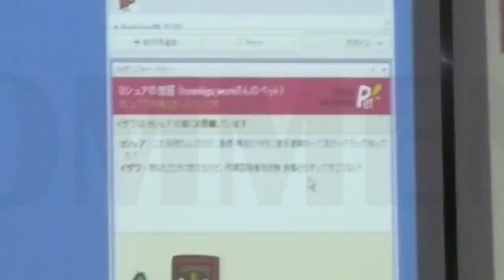Mens' Rights Billiard